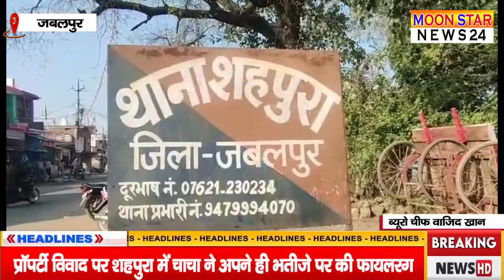चाचा ने सगे भतीजे पर दागी गोली, सब देखकर रहे गए दंग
Uncle fired bullet at nephew, everyone was stunned to see